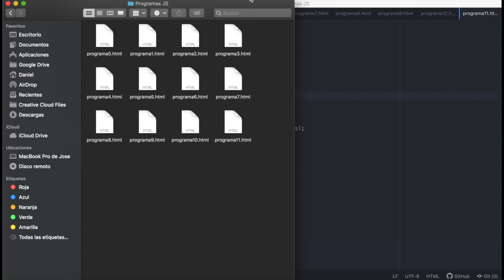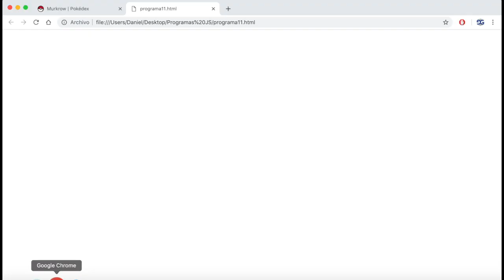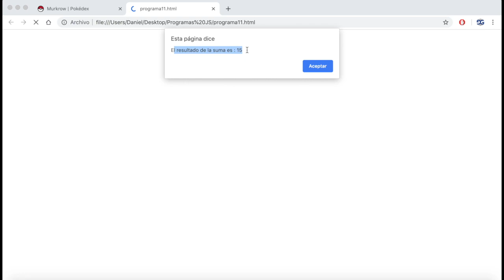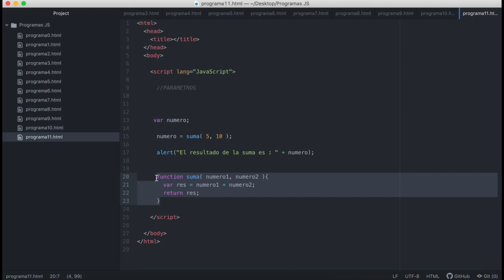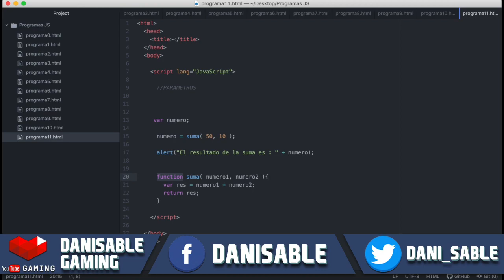Curso JavaScript desde Cero | Retorno de Valor | Parte 17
Bienvenido al nuevo curso de JAVA SCRIPT!!

Vamos a conocer desde cero este lenguaje de programación!!!